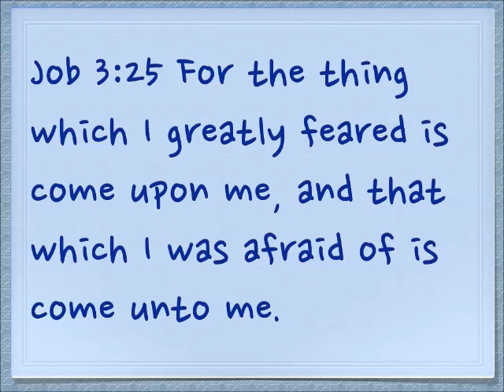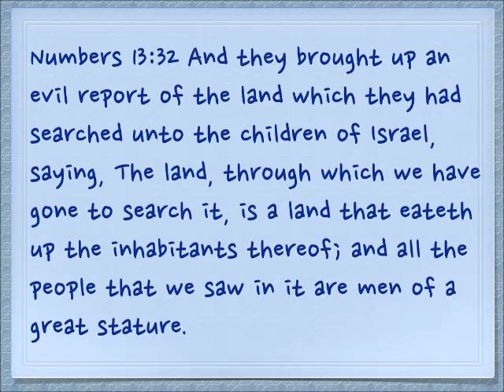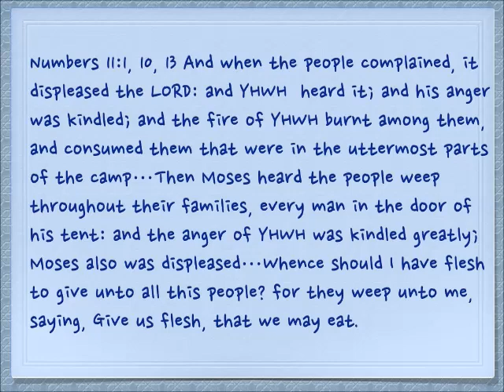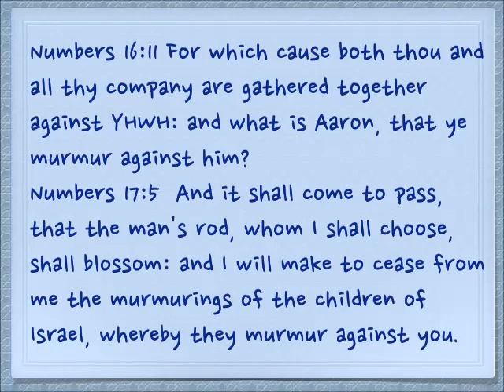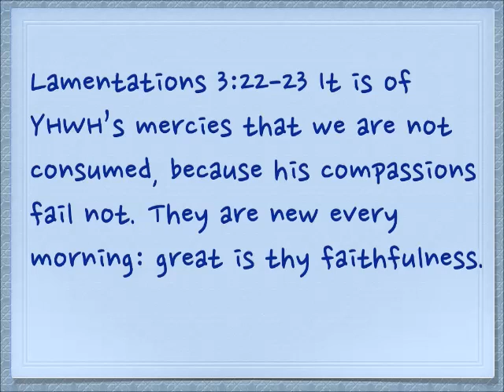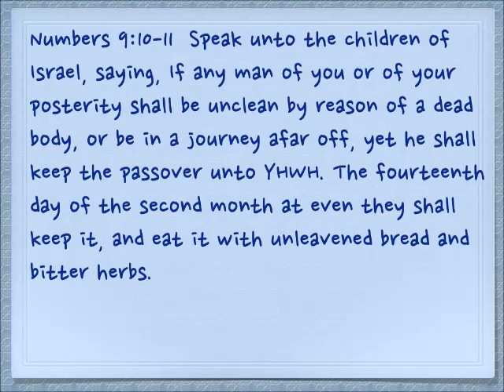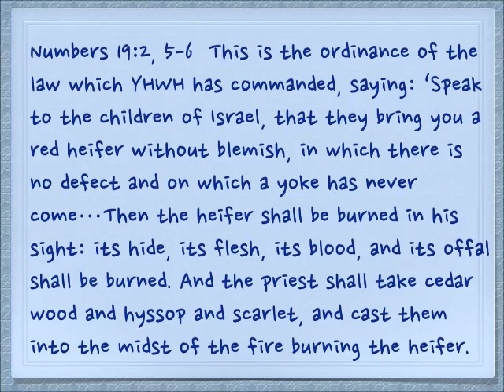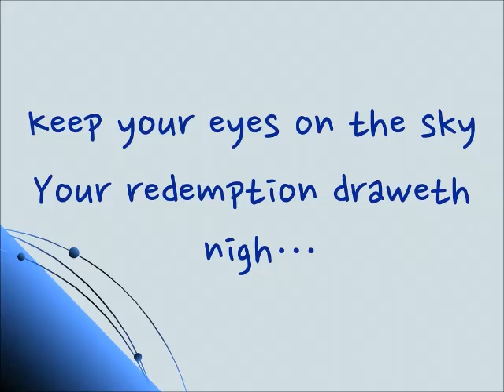The five scrolls - Lamentations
how the book of lamentations relates to the book of Numbers